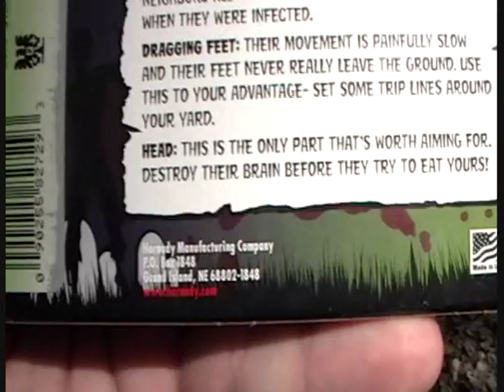Hornady ZombieMax 30-30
Testing out some of the ZombieMax 30-30 ammunition in my older pre 1964 Winchester 94 on some zombies.It seems a little hot for this rifle,it was hitting way too high at 25 yards(which is a sign it's shooting faster than standard ammo),I had to aim low to get any headshots.I am not bashing the ammunition,but on an older gun like this where you can't scope it,and the sights are as low as they can go,it would be better to use a standard 150 grain load that hits to point of aim rather than use something that's more powerful just because you can.I finish off the zombies at close range with my s&w 915 9mm pistol.